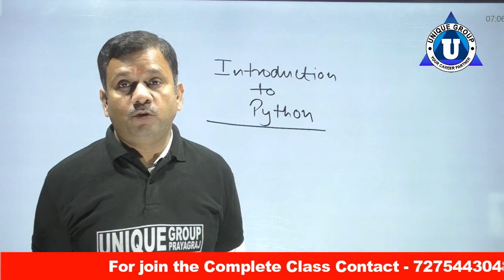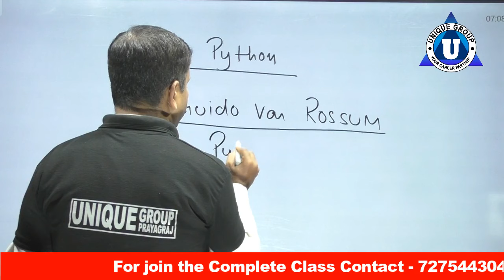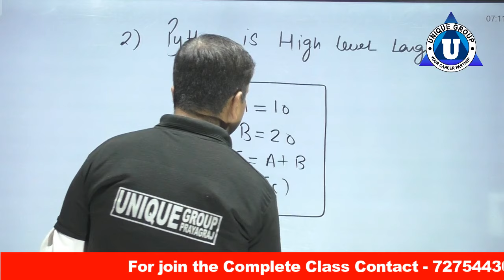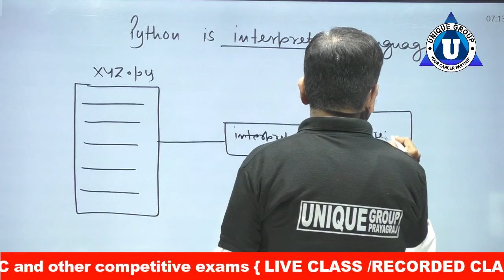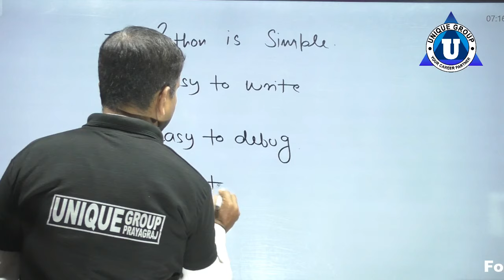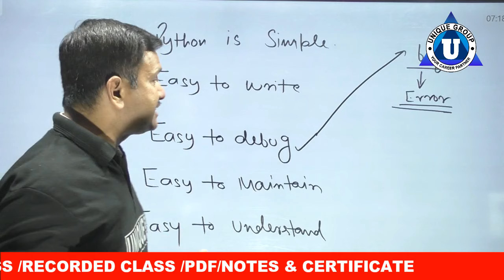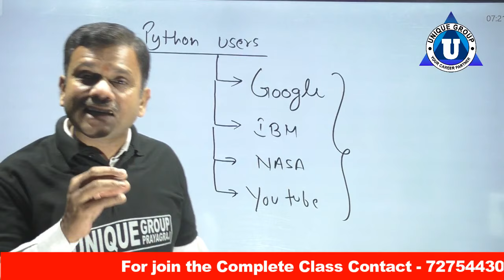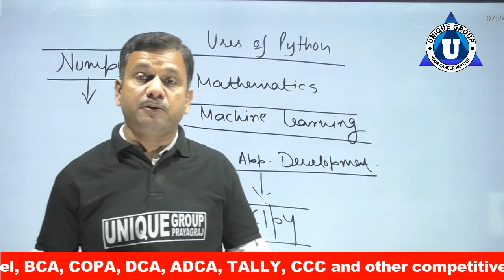What is Python? | Python Programming For Beginners | Python Tutorial | Unique Group python class